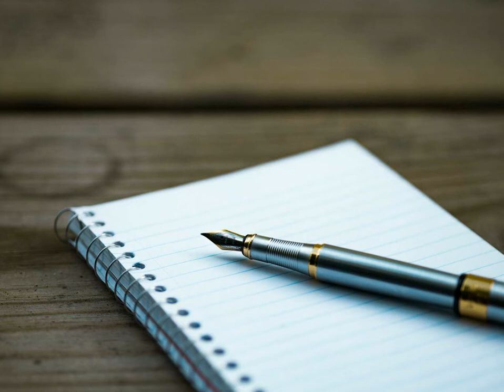Quirky Whodunnit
Yes, another TV theme.
I've had the opening harpsichord riff sitting around in a notebook for a few years, so when I started thinking about TV/film music it seemed to fit a quirky detective drama.

The music was written in Sibelius then exported as midi to Cakewalk. The final version uses default Cakewalk sounds - harpsichord, clarinets, piccolo and strings.  At some point I'll change the instruments to Spitfire BB Symphony Orchestra to make them sound more realistic, and it definitely needs something in the bass.